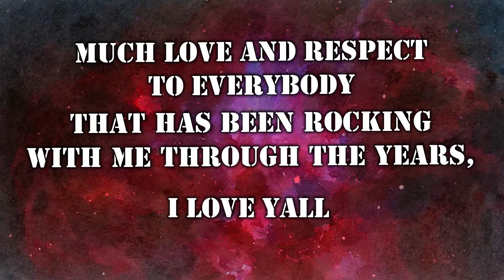FRANK WHITE- GET YA HANDZ UP (OFFICIAL MUSIC VIDEO)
This is the official music video for "GET YA HANDZ UP" the new single off the new album FRANK WHITE FOR PRESIDENTE. The single is available on all outlets right now and will be also with the up coming album.